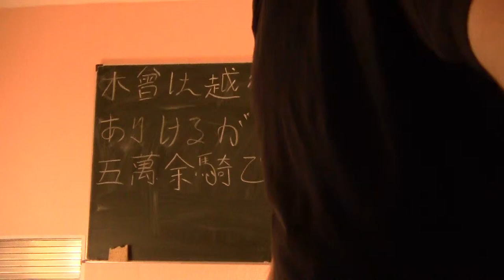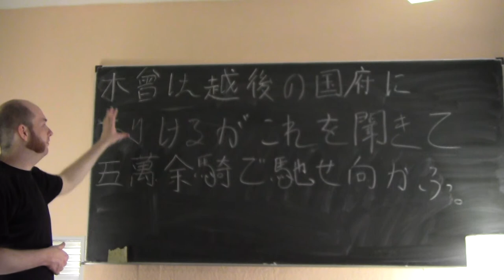(16) Bungo-Einführungskurs Lektion 12: Die Partikel "ga" (adversativ)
Vokabeln:

木曾 (きそ) - Eigenname: Kiso no Yoshinaka (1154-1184), ein General aus der Familie Minamoto
越後 (えちご) - Ortsname: die Provinz Echigo
国府 (こくふ) - Regierungssitz (einer Provinz)
あり - sich aufhalten, sich befinden
これ - Demonstrativpronomen: dies/e/r (hier)
聞く (きく) - hören (4-stufig, transitiv)
五萬 (ごまん) - 50.000
余 (あまり) - Überschuss, mehr als...
騎 (き) - Zähleinheitswort für Reiter/Kavallerieeinheiten
馳せ向かふ (はせむかふ) - (irgendwo) hin galoppieren, zu [Ort] hingaloppieren